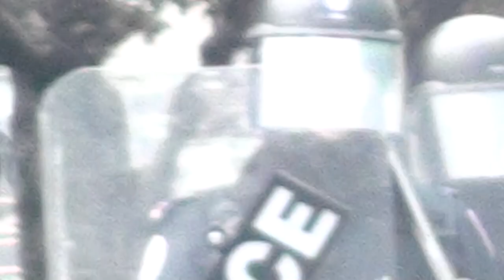63/80 G20 Toronto 2010 video vrac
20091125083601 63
Direct uncensored HD video of G20 Resistance mobilization showing the power of the activists on that day of generalized protest led by the union movement. The G20 (Great 20) represent the big powers of the world, mainly capitalist.
While the 25,000 cops were guarding the perimeter fence preventing the approach of the demonstrators to the international conference, the Black Bloc led the rampage back to Canada's commercial and banking centre at Bay and Yong Streets.
Noteably the protestors forced the police line back taking control of the cop cars to be smashed, graffitied and burned. See previous video.

Direct Democracy Movement
Mouvement democratie direct

DDM Note: The resemblence to the current uprisings and revolutions in the Arabic countries is not coincidental. This resistance coverage went around the world.

Camera-person: abraham Weizfeld

Vidéo en Direct HD non censurée de la mobilisation Résistance  G20 montrant le pouvoir des militants sur cette journée de protestation généralisée menée par le mouvement syndical. Le G20 (Grande-20) représentent les grandes puissances du monde, essentiellement capitaliste.
 Alors que les 25.000 policiers gardaient la clôture empêchant l'approche des manifestants à la conférence internationale, le Black Bloc a conduit à l'arrière saccage du centre commercial et bancaire du Canada à des rues Bay et Yong.
 Notamment les manifestants a forcé le cordon de police arrière prendre le contrôle de la voitures de police pour être brisé, graffitis et brûlé. Voir la vidéo précédente.

 Mouvement Démocratie Directe
 Mouvement démocratique directe

 Note DDM: La ressemblance avec les soulèvements et les révolutions en cours dans les pays arabes n'est pas une coïncidence. Cette couverture de résistance a fait le tour du monde.

 Camera-personne: abraham Weizfeld